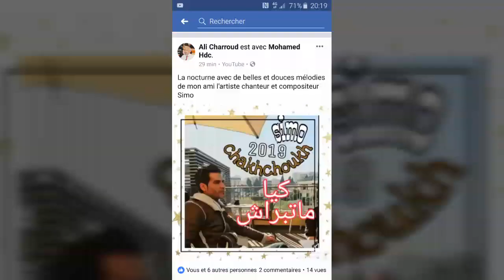c'est ma vie et je la vie simo Chakhchokh 😎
شاهد المزيد من أقوى أغاني اللراب من هنا , RAP MAROC ,RAP ERRACHIDIA, NEW 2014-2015 , lkaid , samid , dilos , facebook EMAIL: Rap errachidia mawahib errachidia 2013/2014 /2015 Chris Brown - Love More (Explicit) ft. Nicki Minaj REEMIX RAP CLIP 2013 brahim sefrioui Ness featuring don bigg official track 2011 rap officiel page youness music r&b hobi lik kanabghik Mr Oka Chaht Man Feat Would Cha3b (L'khir O Char) HD Teaser.mov Tamer Hosny Ft. Kareem Mohsen Mabansash تامر حسني & كريم محسن مبنساش 2011 Attack of the laughs Justin Bieber on a show Wasline - Interview by Hatim Taif 2011 Mr Khalid rai rap fez city clan rofix 2011 erore kanfkar fik colonel mafia-c 7akmin Fez city Clan Penpower NG-Crew Shabka Mobydick Aminoffice Anarchy ZWM Khansa Steph Ragga Man Kachela loubna NOREs Mcs 9mm Shrou3a d RAP Bigg Siouf Lblad MC THE 2AS Masta flow Prosodika Hel Lmkan Chaht man Douzi Kaniclan Awah Essofy Tisaline Zanka Flow Bigg Al Khaser Faat-Crew Gamehdi Fnair Casa-Crew H-Kayn keniclan Syndicat Nas El Ghiwan Natasha Atlas Abdelaziz Stati Jil Jilala Lmchaheb Laila Ghoufran Mohamad Rwisha Latifa Raefat Mohamad El Asri Touhour Saida Fikri Hamid Bouchnak Bahija Idriss Idder Asmae Lmnuwer Ibrahim EL Alami Ahmad EL Bidawi Bajedoub abdessadek shekara Rajae Belmlih cheb Kader Sheb Fodel Lmaati Benkacem abdelahdi belkhayat Abdou Shrif Aziza Jalal Naima Samih Mohamed Fouteh Mohamed Lhiyani Bigg maroc Bigg Adil el miloudi Abdessadek Chekara Abdel Moula Chakir Nass El Ghiwan Abdelhadi Belkhayat Abdelwahab doukali Nadia Ayoub Hasna yani brown jeunesse tangeroise yaNi lollipop remix Version arAbe feat lil wayne dédicasse mona roukach pour... Nmiramen5 Mr Khalid - Nensak best track romance mr khalid 2011 mr oka snoper ziko naghma erore rap tanjawi madi album the fire 2009 style love erore Rai'n'b rap marocain tanjawi tanger maroc morocco marruecos cheb rayan star academy maghreb douzi mohamed lamine sawt el atlas mariage maroc reggada danse chant chaabi cha3bi rai ray arabic music algerie algeria belgique bruxelles rai'n'b fever 3 dj kim cheb khaled rachid taha faudel amr diab samo zein cheb aziz tamer hosni hosny jalal el hamdaoui raï chaabi pop arabic bollywood tanger tanja reggea oujda casablanca fnaire hkayne tanja tetouan raba Mcs 9mm Shrou3a d'RAP Bigg Siouf Lblad MC THE 2AS Masta flow Prosodika Hel Lmkan Chaht-man Douzi Kaniclan Awah Essofy Tisaline Zanka Flow Bigg Al Khaser Faat-Crew Gamehdi Fnair Casa-Crew H-Kayene keniclan Syndicat Nas El Ghiwan Natasha Atlas Abdelaziz Stati Jil Jilala Lmshaheb Laila Ghoufran Mohamad Rwisha Latifa Raefat Mohamad El Asri Touhour Saida Fikri Hamid Boushnak Bahija Idriss Idder Asmae Lmnuwer Ibrahim EL Alami Ahmad EL Bidawi Bajedoub abdessadek shekara Rajae Belmlih Sheb Kader Sheb Fodel Lmaati Benkacem abdelahdi belkhayat Abdou Shrif Aziza Jalal Naima Samih Mohamed Fouteh Mohamed Lhiyani Bigg maroc Bigg Adil el miloudi Abdessadek Chekara Abdel Moula Chakir Nass El Ghiwan Abdelhadi Belkhayat Abdelwahab doukali Nadia Ayoub Hasna yani brown jeunesse tangeroise yaNi lollipop remix Version arAbe feat lil wayne dédicasse mona roukach pour... Nmiramen5 Mr Khalid - Nensak Rai Slow R&b Said moskir 2010 titanic 3 wael jasar cheb hasni tamer hosni nabila man ghiwan khanssa casa crew koora fnayer maroc vs tanzanya romantic topstar super star star acadimy 2m 2011 zik hit radio new wama clip itamen mohanad nour gharamiyat monawa3at mosi9a mp3 mama don bigg mr ziko 3omri lik Mr Snoper M3aKi ahmed soultan yalah douzi feat dont'stop Erore jwana Aminux rej3i Malik mohamed 6 les rois de r&b Wasline cheb mami مصر تونسchehal nbghik yali ghebti ziko lfra9 kalho na ho song tanjawa 2011 حب و فراق kanbghik lik nti walidik sa7ra sad story love houb hob habibi habiby habib erore aminux madi rofix darba 2011 m3aki Casa Crew Bigg H-kayne 2011 Ahmed Soultan2011 Fnaire2011 Fez City Clan 2011 Hoba Hoba Spirit 2011 CLIP 2011 Casablanca * Rabat * Tanger * Fes * Marrakech * Agadir * Kenitra * Meknes * Mohammedia * Sale * Beni mellal * Oujda * Safi * El jadida * Larache * Tetouan * Settat * Khouribga * Nador * Taza * Berrechid * Skhirat * Ouarzazate * Berkane * Khenifra * Sidi kacem * Sidi slimane * Essaouira * Laayoune * Sefrou * Khemisset * Ifrane * Al hoceima * Tiznit * Erfoud * Asilah * Errachidia * Taroudant * Tiflet * Ksar El Kbir * Ben slimane * Azrou * Azemmour * Had soualem * Chefchaouen *
 RoMaNCi - Me7roum -Visitez ce Site : Mercii Pour Te Qui Aimebrahim sefrioui *Tamer Hosnii - Mr Khalid - Mc khalid .. - Justin Beiber ( The King Of Rnb ) rap fnideq Me7roum Tamaris - Hayran - 2011 fnideq Dar bouazza findeq 2011 fnideq 2010 los valientes dady yankee cheb bilal romanci bilal musica justem bebers tamer hosny
ERRA BOYS ( Lkaid,Samid,Dilos) # PLAY THE NOISE TRAP MAROC [Vidéo CLIP HD]

27 781 vues

460

74

Partager

Enregistrer

Signaler

erra boys

321 abonnés